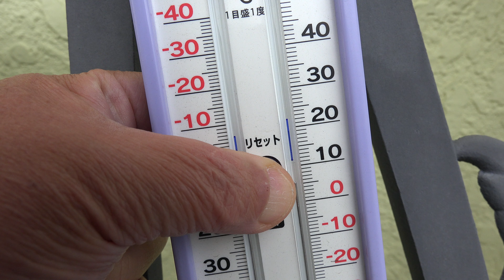家の薔薇たち 2019.2.11 4k